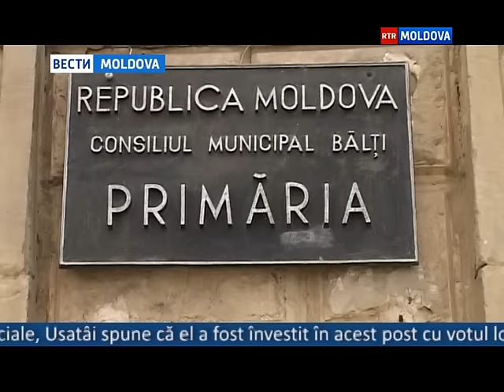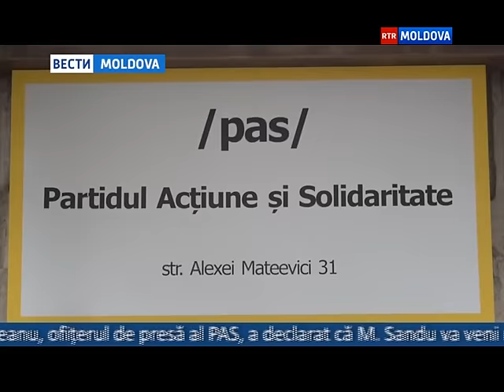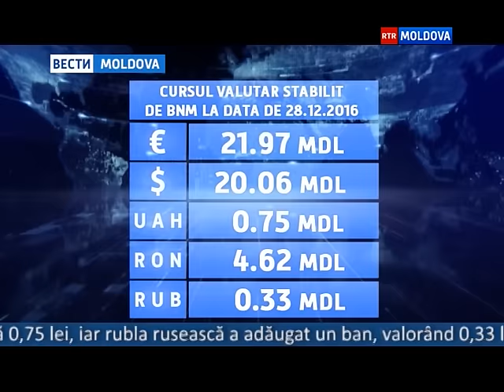28.12.2016 // 13-00 Ro